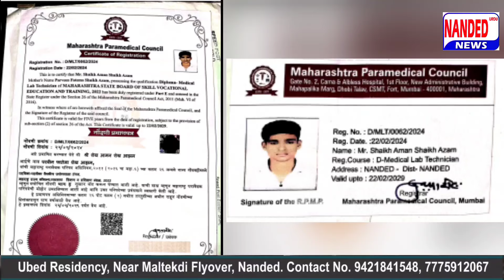Nanded | Farooq Ahmad Ki Damdaar Speech | शानदार भाषण आपने कभी नहीं सुना होगा | 30 June 2024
Nanded | Farooq Ahmad Ka Damdaar Speech  | Please Watch | 30 June 2024 | ‎@nandedurdunews

MUST WATCH Superb! Motivational Speech | Powerful Motivational Video For Students